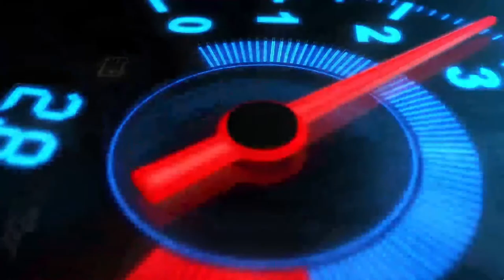The Crew 2 - Gameplay - Cruise With JFR Pilots - FullHD 1080 60FPS - Logitech G27